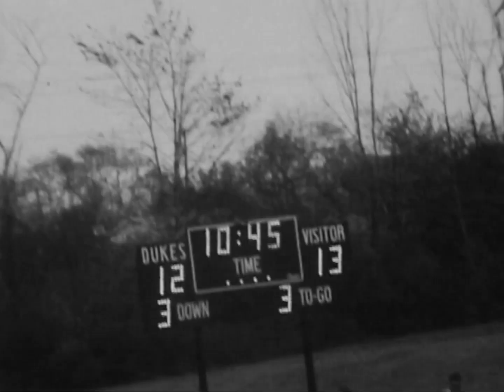Ellenville @ Marlboro 1972 ucal champs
Ellenville 28
Marlboro 12